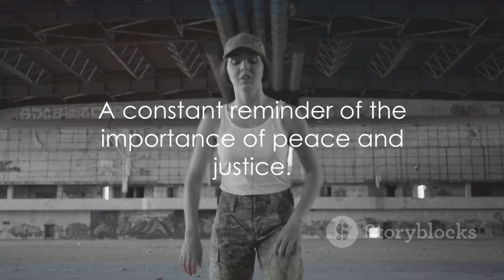WW2 In A Nutshell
I used ai to make this :DDD go embarrass me now!
Credits to all stock images and invideo ai.